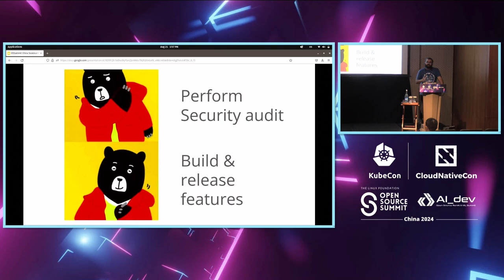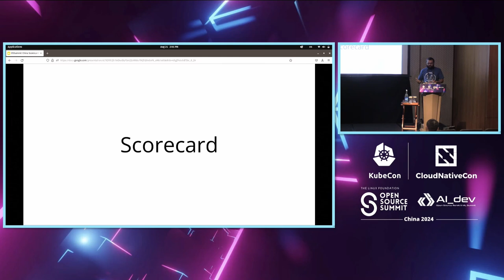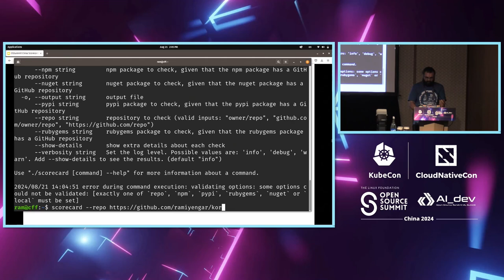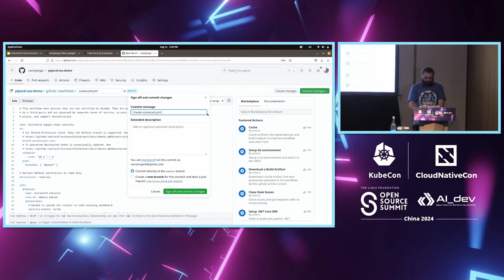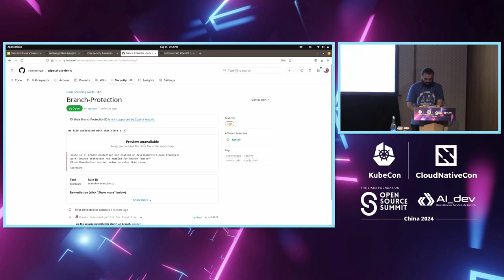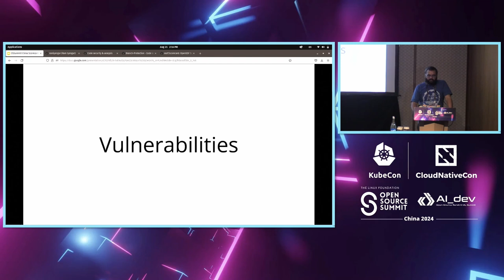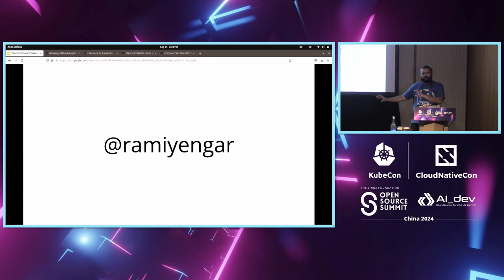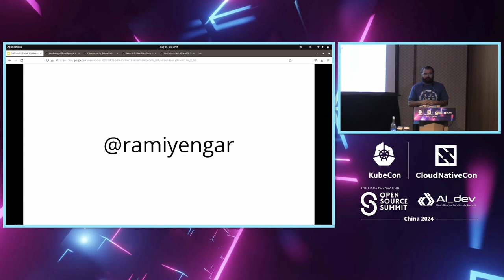Scorecard: Assessments Made Easy - Ram Iyengar, Cloud Foundry Foundation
Scorecard: Assessments Made Easy | Scorecard：让开源项目评估更轻松 - Ram Iyengar, Cloud Foundry Foundation

Scorecard is a project of the OpenSSF, which makes it simple to assess the health of any repository. It is a fully open source project built with the aim of bringing transparency and standardization around security health metrics. Scorecard is a cross-industry collaboration between big and small names in OSS/security. Scorecard checks for vulnerabilities affecting different parts of the software supply chain including source code, build, dependencies, testing, and project maintenance.

Scorecard 是 OpenSSF 的一个项目，它简化了对任何代码仓库健康状况的评估。这是一个完全开源的项目，旨在为安全健康指标带来透明度和标准化。Scorecard 是开源软件/安全领域大大小小公司之间的跨行业合作。Scorecard 检查影响软件供应链不同部分的漏洞，包括源代码、构建、依赖关系、测试和项目维护。